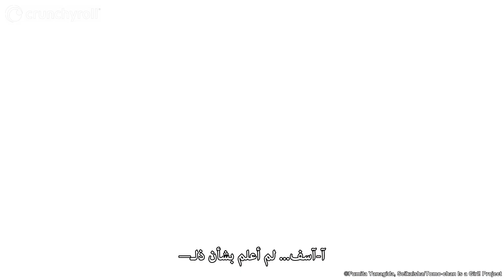جونيتشيرو يعترف بحبه لتومو | Tomo-chan Is a Girl!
الحلقة 12: يقرر جونيتشيرو مواجهة تومو والاعتراف بمشاعره الحقيقية تجاهها. شاهد أجدد حلقات Tomo-chan Is a Girl! مترجمة للعربية الآن

ـــــــــــــــــــــــــ